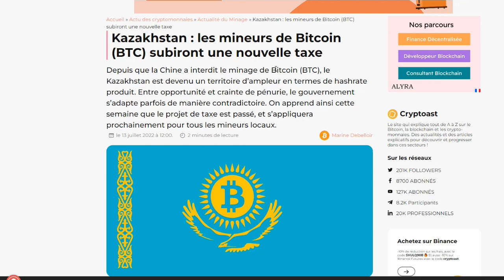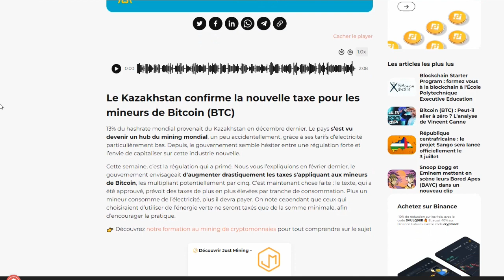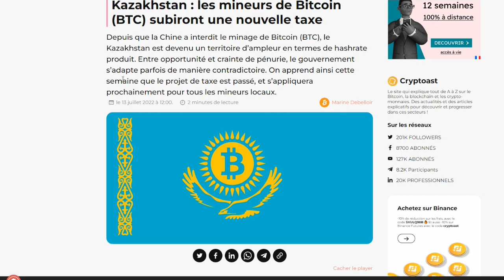😱 bitcoin : encore une menace ! 😱